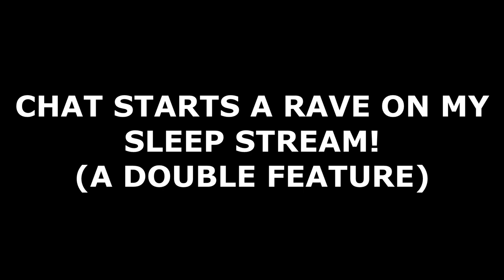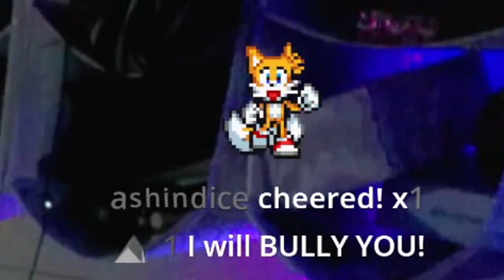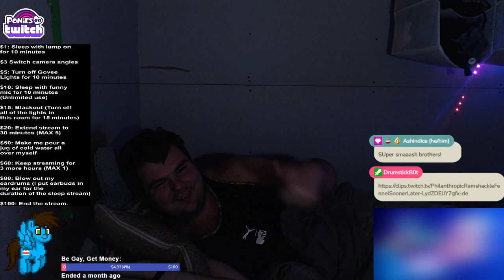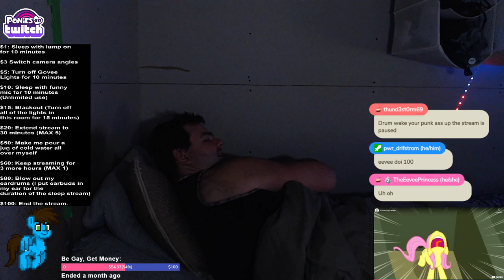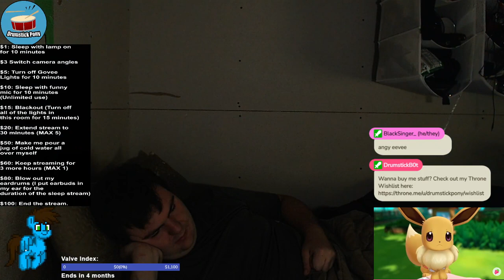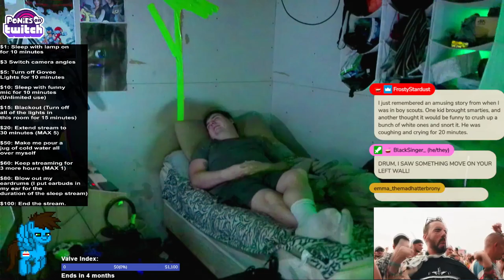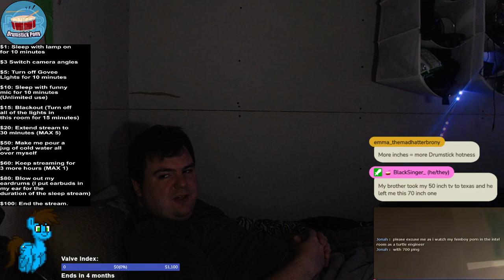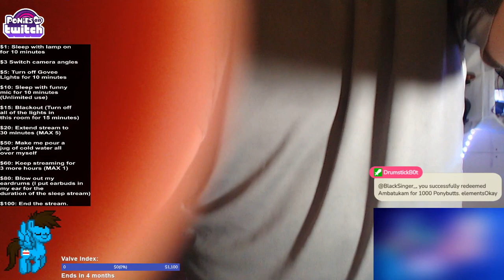CHAT STARTS A RAVE WHILE I SLEEP!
It's that time again!  This time, this is a double feature, which makes this the longest sleep stream video on this channel, with clips from the sleep streams that's been broadcasted back in August and September 2023. Chat continues to keeps me awake by trolling me with loud noises, farts, Christmas music, dementia, horny videos, buzz lightyear, crying baby, getting me to admit I'm cute etc.  Will I get any sleep?  Let's find out!
Drumstick's Vectors are made by Oblivion Fall: @OblivionFalls
Drumstick's VRChat Avatar is made by Soul Beat: @soulbeat4790
Intro 0:00
First half intro 0:30
Where is the projector? 1:14
Start of the rave 1:40
Ponies in StanlyMOV Video 3:04
Christmas music 3:41
Goofy ahh memes and rave 4:26
I dumped water on my head for $50 14:09
More goofy ahh memes 17:05
Perfectly timed troll song drop 21:10
Rainbow Rocks YTP 21:34
4 underscore 22:02
Videos are paused for some reason 22:58
Mid video announcement 24:01
Second half intro 24:29
The part I go to sleep 24:53
Perfectly timed start to the stream 25:09
Raving to more songs on stream 25:30
TTS bot trolls me 29:31
Wanna know how to record? 29:47
Don't anger the eevee 30:13
More raving 30:44
Fortnite dances for some reason 34:41
Even more raving 36:11
Loud noise unexpectedly 37:12
Raving 4 37:26
Ayo 38:19
Raving 5 38:32
Even more goofy ahh memes 39:29
Nyan Cat 40:00
I broke my leg 41:34
Loud = funny 41:53
Raving 6 42:24
Goofy ahh memes 4 42:35
Raving 7 43:11
Sus video foreshadowing 43:36
Christmas music AGAIN 44:17
Raving 8 44:32
Sus Pokémon video 45:54
Last wave of raves and memes 48:17
Outro 52:00
Thank you for reading the description, and have a good rest of your day!

:3